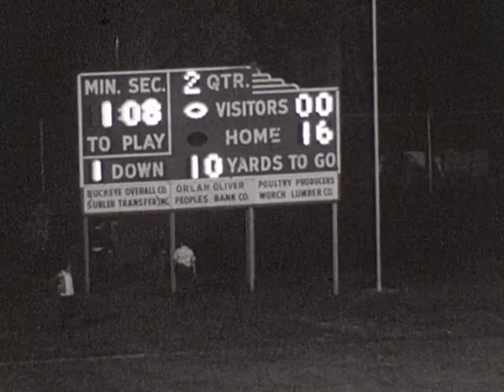1969 Ansonia 36 0